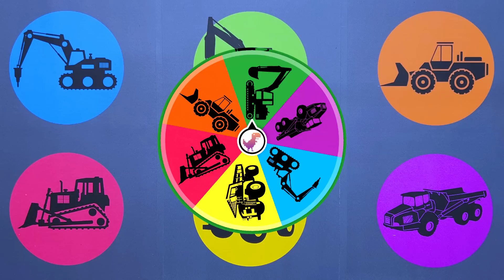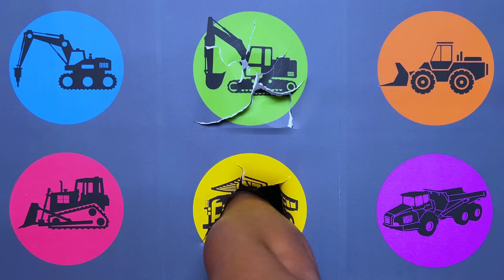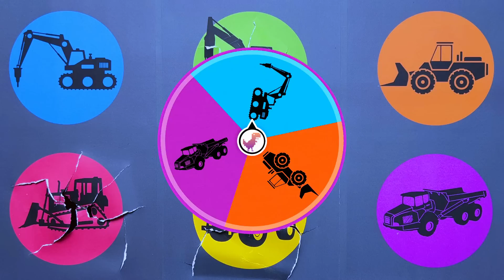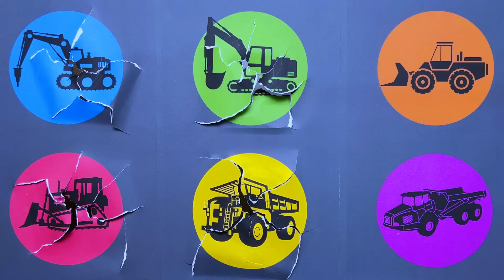Alat Berat Pertambangan: Beko Excavator, Dam Truk, Bulldozer, dll. #53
Alat Berat Pertambangan: Beko Excavator, Dam Truk, Bulldozer, Loader, Truk Artic ( ADT ), dan Excavator Pemecah Batu.